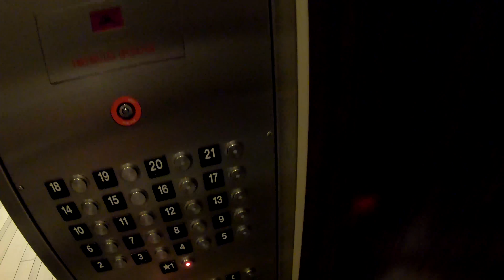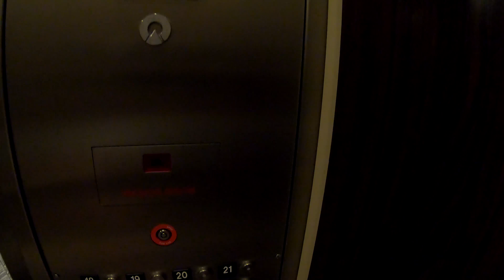YO! GYM 🏋️‍♂️ #1 Pull Up 🏙️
Quick Workout then for a cool down took in the view of Houston's skylines.

Fitness Center
The Sovereign at Regent Square
3233 W Dallas St,

Recorded using GoPro HERO7 Black.